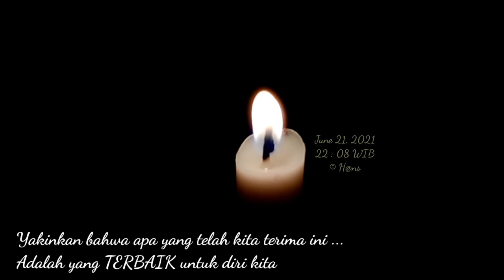Teknik MEMOTIVASI DIRI ketika sedang GALAU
Video ini dibuat pada tanggal 21 Juni 2021. Terinspirasi oleh suatu kondisi pemadaman  listrik di lingkungan perumahan saya dan sekitarnya. Suasana menjadi gelap gulita diiringi hujan yang cukup deras.

Beruntung ... ada sedikit persediaan beberapa batang lilin. Ketika berada dikegelapan dan hanya diterangi sebatang lilin itulah memunculkan inspirasi untuk membuat video ini. Kata-kata yang tertulis pun meluncur begitu saja tanpa konsep.

Tujuan video ini dibuat adalah hanya semata-mata mengingatkan diri sendiri. Namun ... semoga pula ada manfaatnya bagi sebagian yang lain ✨